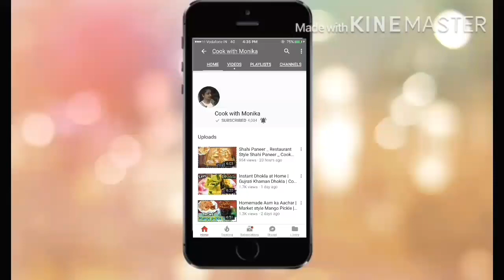आलू की व्रत वाली चटपटी सब्जी झटपट बनायें _ Navratra Special Aloo ki Sabji _ Cook With Monika